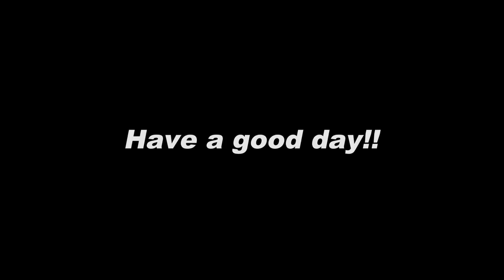【Playlist】ちょっと気持ちい朝にしたい時に聴く曲 (study,work,relax) 同性カップル ゲイカップル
今回は朝に聴きたい曲リスト。
朝からご飯を作るとき、勉強を頑張りたいとき、通勤途中の電車の中、
ちょっと清々しいときめくようなものを作りました。
前回は寝る前のリストを作ったので
夜とあわせて日々をお過ごしくださいませ！

0:00 START
0:11 Magic day
03:39 You Are Dangerous
07:17 One Hundred Times
10:18 You Got Me All Lost
12:50 Special about You
16:04 Weather Any Storm
18:47 From My Beating Heart
21:40 If You've Got the Tine
24:55 When the Time is Right

〒605-0981
京都府京都市東山区本町六丁目11-2-302
「株式会社releys　ShoRyo channel」宛

音源様
zukisuzuki BGM 様
RYU ITO MUSIC 様